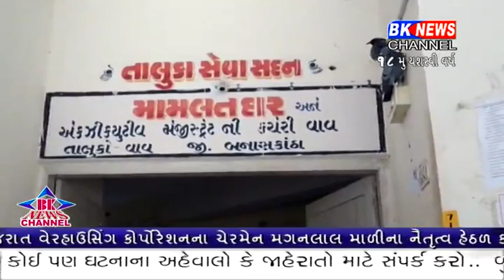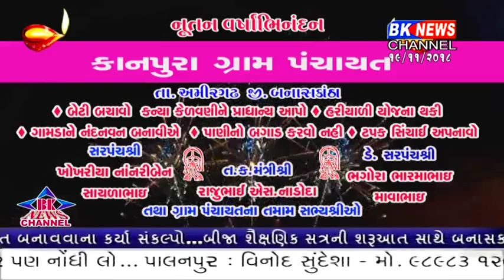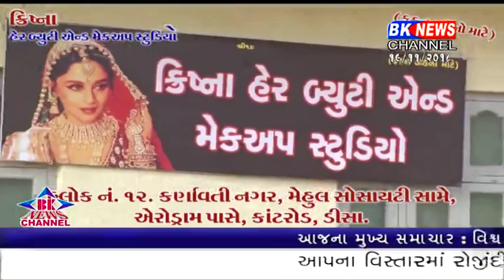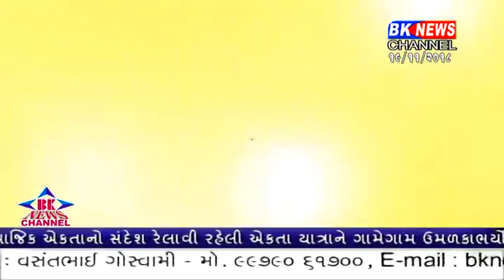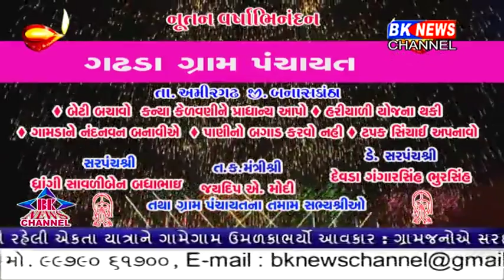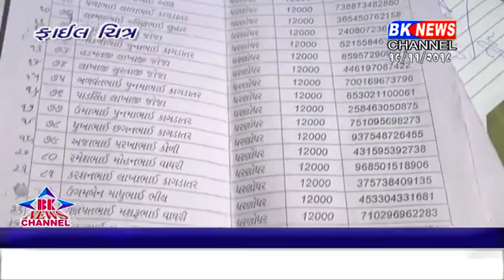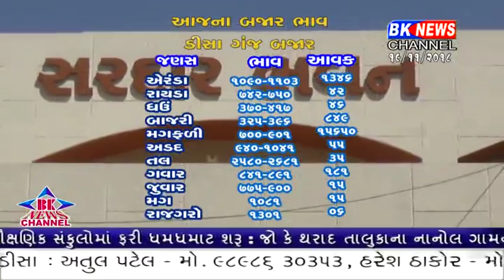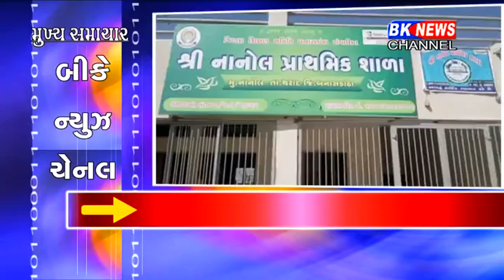19 11 2018